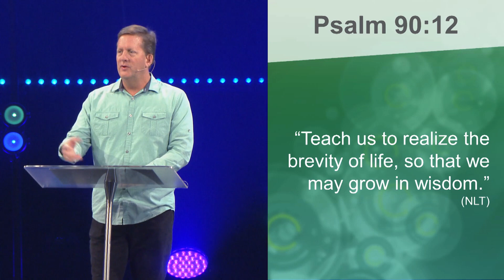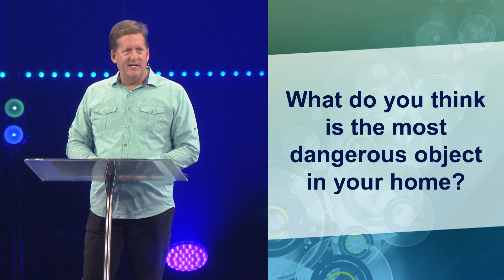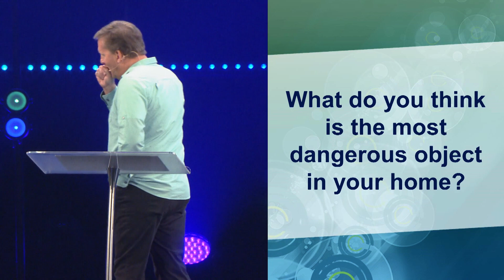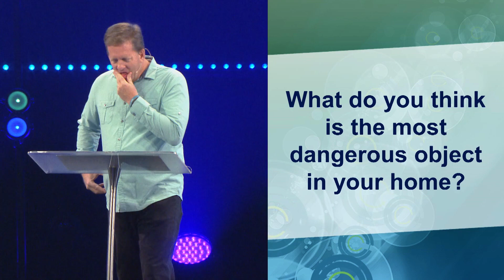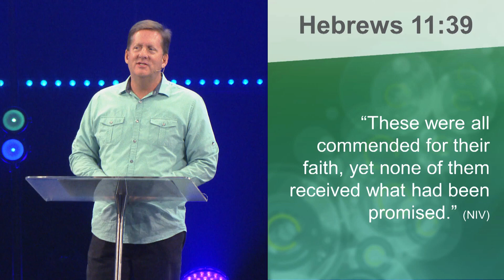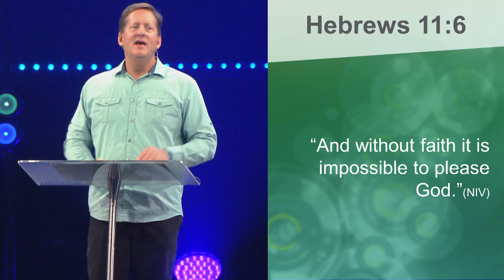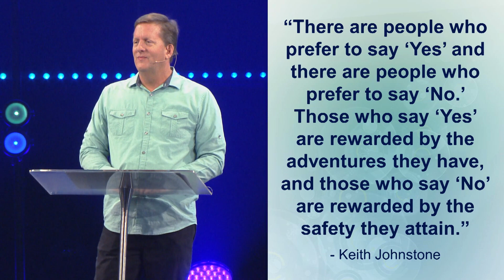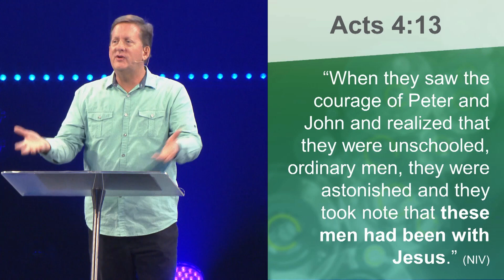Life's Too Short To Play It Safe 8/18/2019